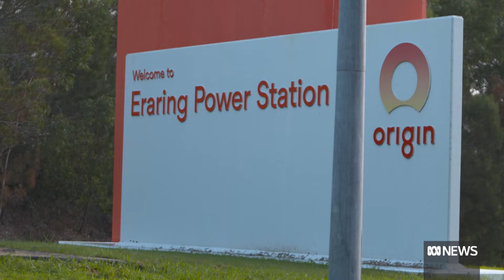New South Wales government extends life of Eraring coal fire power plant | ABC NEWS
The News South Wales government has struck a deal with Origin Energy to extend the operating life of the coal-fired Eraring power station by two years. ABC News Jessica Kidd explains aspects of this deal.